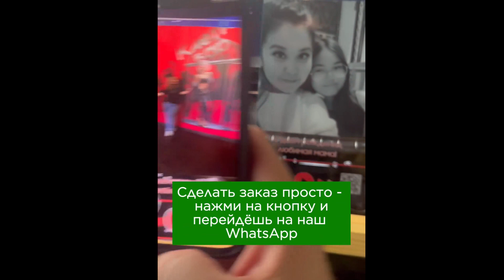Трек пластина с дополненной реальностью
Видео инструкция как запустить видео в тек пластинке